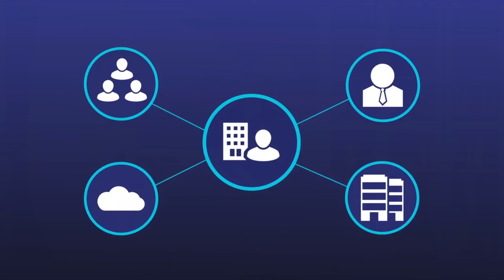CPL Data Protection - Territory Sales Manager, SOLA - Jaca Patricio